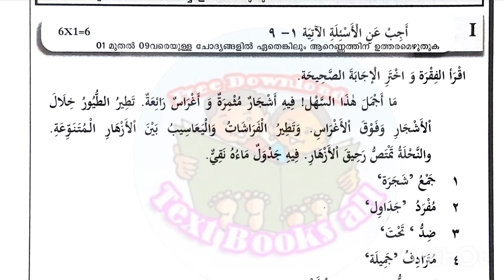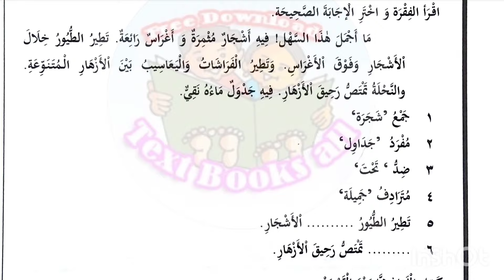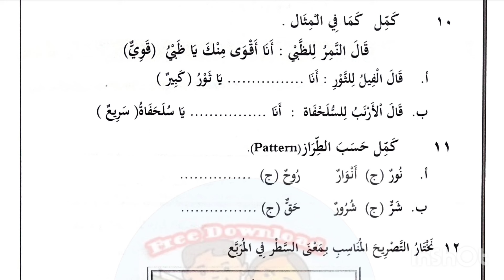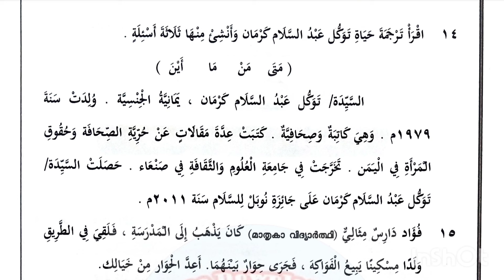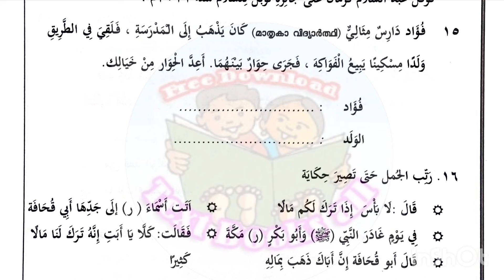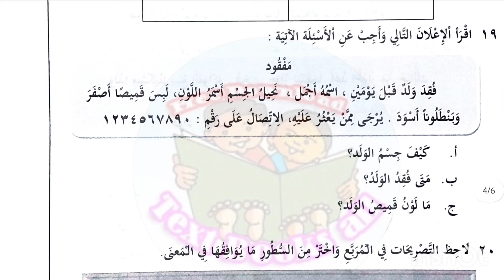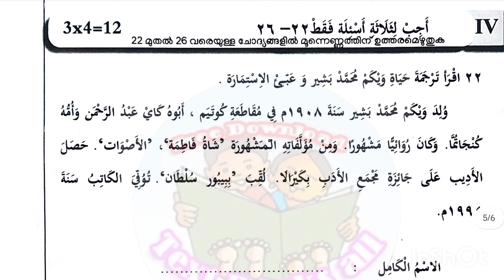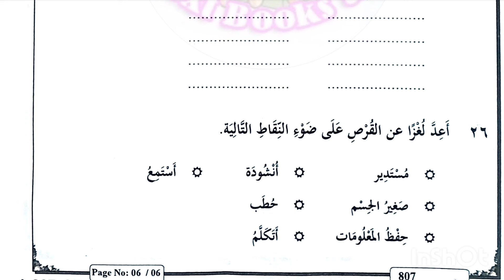class 8 Arabic annual exam question paper with answers